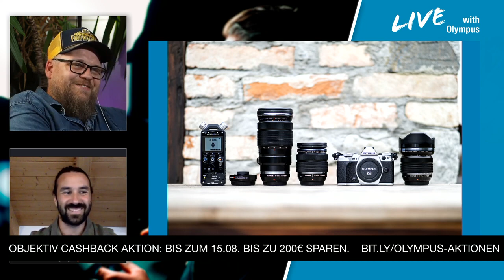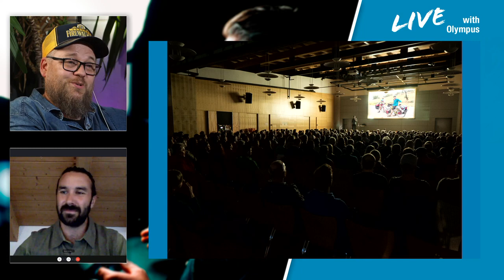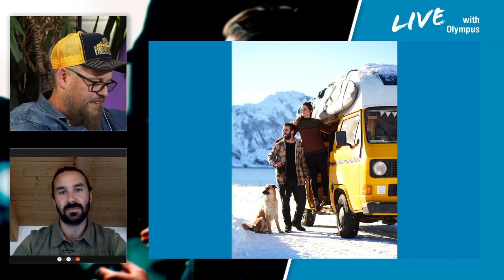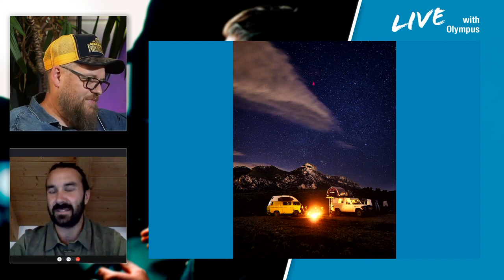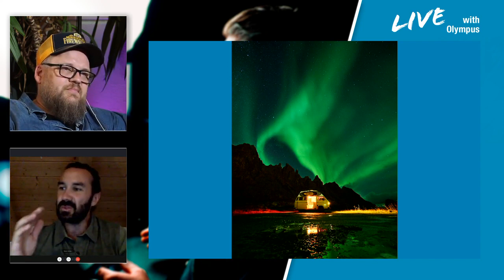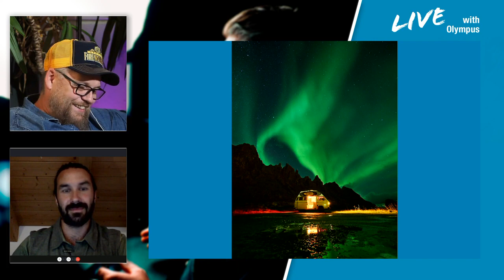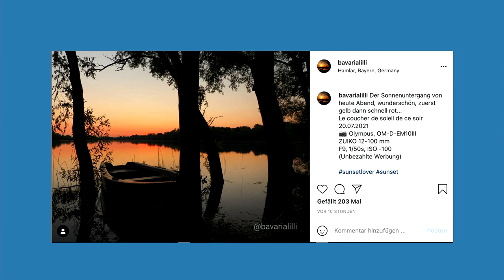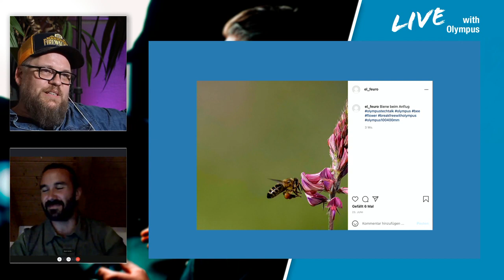Live mit Olympus Part III | Thomas Adorff & Patrick Scholz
Live Stream verpasst? Kein Problem!
Schaue dir hier die Aufzeichnung des Live Talks mit Olympus Visionaries Thomas Adorff & Patrick Scholz von @_social_traveling_ an. Die Beiden teilen Tipps & Tricks rund um die Fotografie, erklären die Vorteile des Olympus Systems und Patrick zeigt atemberaubende Bilder seiner Reisen. Anschauen lohnt sich!